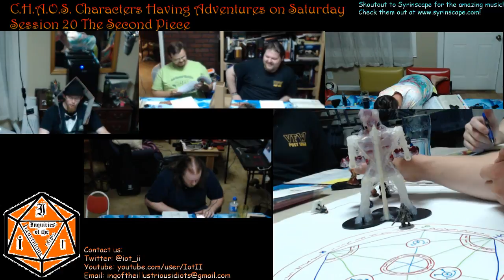C H A O S Session 20 Part 7 Almost Dead